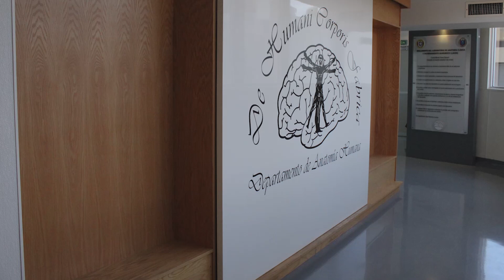Inauguran Laboratorio de Anatomía Clínica en la UANL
La Facultad de Medicina de la UANL inauguró el Laboratorio de Anatomía Clínica y Entrenamiento Quirúrgico, un espacio a la vanguardia en tecnología, docencia e investigación. ¡Conócelo! SomosUni 👏🏼